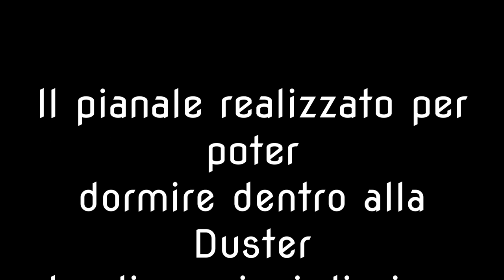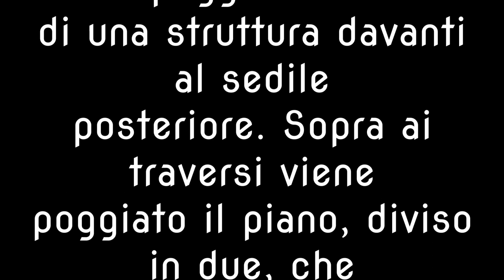Camperizzazione DIY della mia auto: Duster 4x4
In questo breve video voglio descrivere la camperizzazione minimale che ho fatto per la mia Duster 4x4. Qualche tavola di compensato, quadrotti di legno, viti e minuterie, vernice nera ed un materassino per dormire...non dimentichiamo inoltre di oscurare i finestrini! Molto semplice nel mio caso, spero possa essere di spunto per quanti fossero incuriositi dall'argomento.